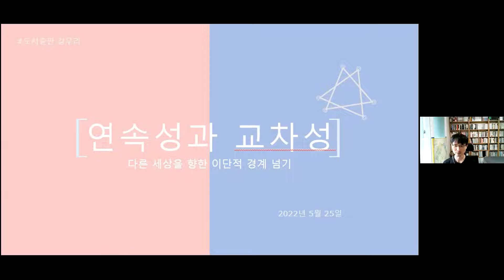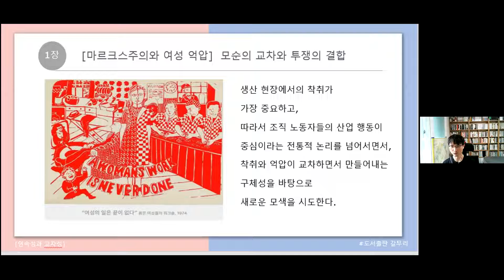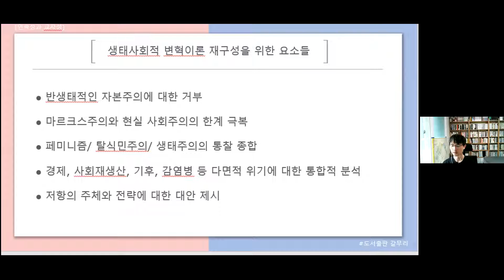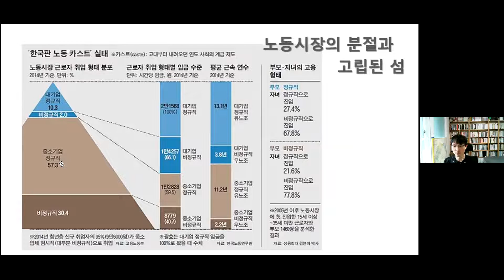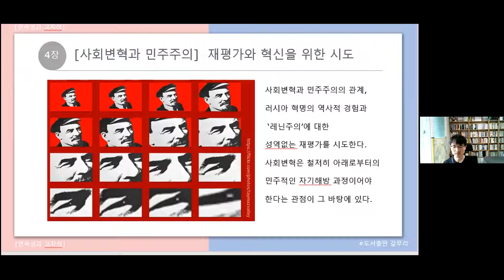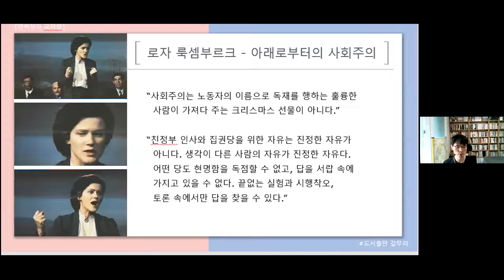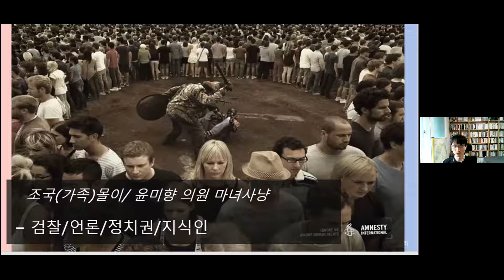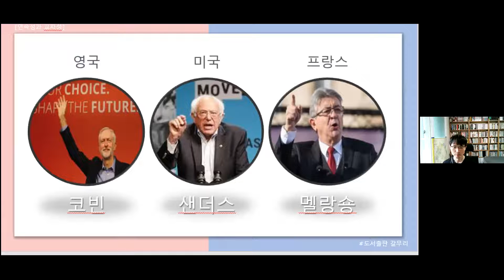『연속성과 교차성』 출간기념 전지윤 저자 강연회 - 강연 (1/2)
『연속성과 교차성』 출간기념 전지윤 저자 강연회

* 강연 제목
왜 연속성과 교차성인가? ― 사회변혁의 이론과 실천

* 책 소개
플랫폼 자본주의, 기후 위기, 코로나19 팬데믹, 전 세계적 극우 혐오정치의 위험은 계급투쟁의 새로운 물결과 방향을 필요로 한다.
투쟁과 쟁점을 연결한다는 것은 투쟁과 쟁점의 분리, 단절이 아니라 그것의 연속과 교차를 추구한다는 뜻이다.
그러한 사회변혁은 무엇보다 여성과 소수자 등 ‘피억압자들의 축제’가 될 것이다.

실업과 비정규 불안정 노동, 무한한 경쟁과 늘어나는 채무, 성폭력과 혐오폭력, 코로나19 팬데믹과 기후위기 ... 오늘날 우리가 살아가는 현대 자본주의 사회는 수많은 모순과 위기를 낳고 있다. 600여 년 자본주의의 역사는 이러한 모순을 해결하려는 수많은 개혁 시도와 혁명적 도전의 역사이기도 하다. 지구 행성이 처한 이 어려움을 어떻게 해결해야 할까? 해법에 대한 사람들의 입장은 다양하다. 자본주의의 모순을 부분적으로 개선하고 지속적으로 개혁하자는 입장도 있고, 근본적인 사회변혁이 필요하다는 생각을 가진 사람들도 있다.
이 책의 저자는 근본적인 사회변혁이 필요하다는 관점에 서서 ‘연속성’과 ‘교차성’을 우리에게 필요한 변혁 이론의 키워드로 제시한다. 연속과 교차가 동시에 추구되어야 하는 이유는 우리가 직면한 어려움이 그만큼 복합적이기 때문이다. 저자에 따르면 사회변혁은 민주주의적 과제와 사회주의적 과제를 ‘연속적’으로 수행해 나가는 과정일 뿐 아니라, 착취와 억압과 소외로부터의 해방을 교차시키며 해결해 나가는 과정이 되어야 한다. 사회를 바꾸고자 하는 사람들이 분리되고 단절되는 것이 아니라 서로 연결되고, 각자가 중요시하는 다양한 쟁점들을 교차시켜 토론하는 것이 절실히 필요하다고 저자는 말한다.

* 강연  전지윤

20대 초반부터 사회변혁을 위한 활동에 투신했다. 대학 중퇴와 편입과 졸업을 하는 과정에서 다양한 비정규, 불안정 노동을 경험하면서 활동을 지속했다. 오랫동안 한 좌파 단체의 기관지 편집자이자 운영위원으로 활동했고, 반민주적이고 반인권적인 악법인 국가보안법으로 몇 차례 강제투옥되었다.
현재는 사회운동 단체 〈다른세상을향한연대〉의 실행위원이다. 이윤보다 생명이 목적이 되는 다른 세상을 꿈꾸며 함께 배우고 토론, 행동하길 원하면서 갈수록 심각해지는 억압과 차별을 어떻게 끝낼 수 있을지, 신자유주의가 낳은 변화와 투쟁의 갈 길은 어디인지, 세상을 바꾸는 데 함께할 조직은 어떻게 만들 수 있는지 등에 대해 토론하며 투쟁하는 사람들 속에 함께하고 있다.
쓰거나 번역한 글들은 〈다른세상을향한연대〉 홈페이지 읽어볼 수 있다. 『이집트 혁명과 중동의 민중 반란』(책갈피, 2011)의 공동 엮은이이고, 『경계 없는 페미니즘』(와온, 2019)의 공동저자로 참여했으며, 『참세상』, 『오마이뉴스』, 『미디어오늘』 등에 시사적이고 국제적인 쟁점에 대한 글을 기고하고 있다.

* 사회  박서연

* 일시 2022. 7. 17. 일요일. 오후 4시~6시